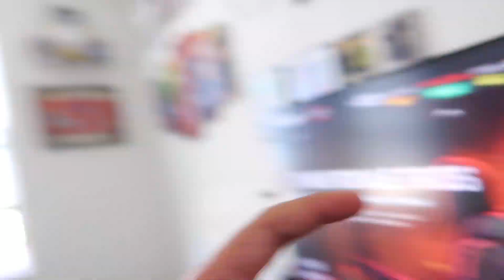I GOT CAUGHT FLIRTING WITH A GIRL ON THE GAME !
WELCOME TO THE T&D FAMILY… LOVE YOU GUYS AND LOVE THE SUPPORT YOU GUYS HAVE BEEN SHOWING ROAD TO 100,000.

-SOCIAL MEDIA’S (Instagram)

-SOCIAL MEDIA’S (Snapchat)

DAVON’S SNAPCHAT
 -Davonb0089

TATY’S SNAPCHAT
 -Tatyana.marie13

Make sure you join our TikTok Community -TatyandDavon

Love all you guys and if u missed our lasted videos here are the recent ones below

Leave a comment of more video ideas and don’t be scared to come up to us in person if you see us guys we love to take pictures